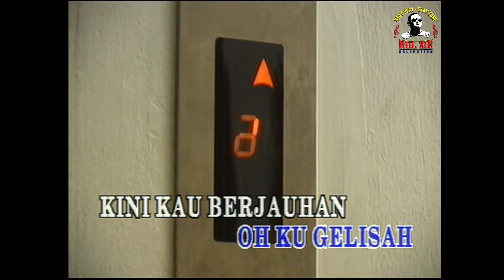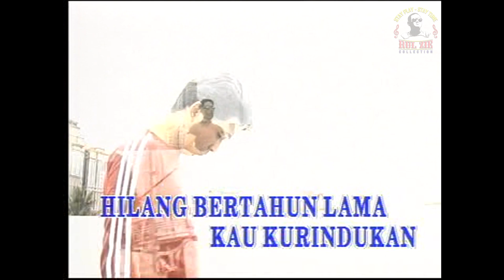Lestari-Kau Ku Rindukan(Original Video Klip)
Nyanyian asal kumpulan Rotihalia..ehh Gingerbread hehe..dibawakan semula oleh Lestari..hehe layann..